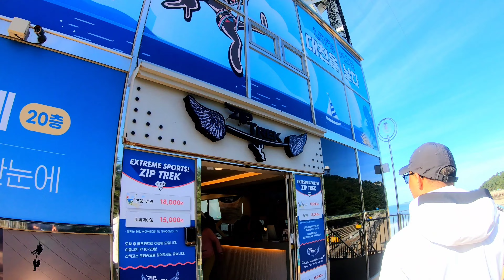8개월차 장거리연애중 대천 여행